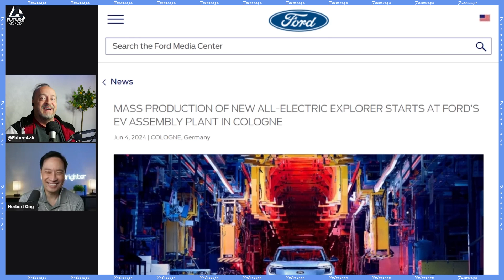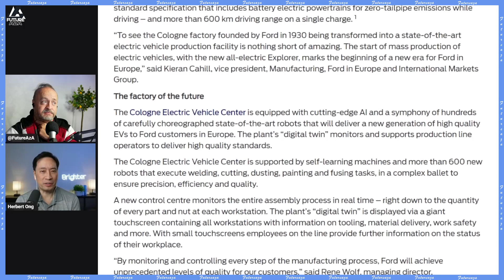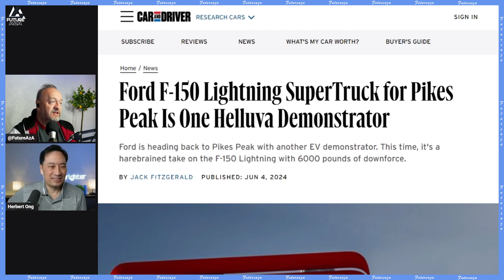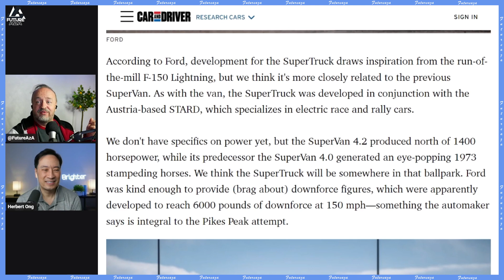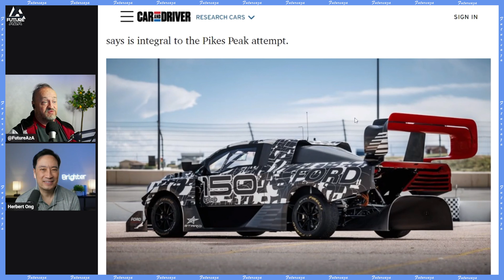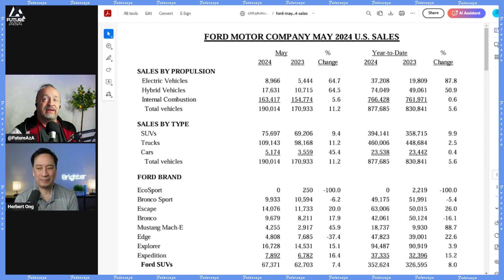Ford's Forging Ahead with EVs Around the World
Links from today's show:
The all-electric Ford Explorer, the first vehicle off the production line in the new Ford Cologne Electric Vehicle Center, is on its way to customers in Europe. A second EV, a new sports crossover, will be revealed shortly with production in Cologne starting later this year. Ford’s historic plant in Cologne was transformed as part of a $2 billion investment into a state-of-the-art Electric Vehicle Center to ensure high-quality EV production.

According to Ford, development for the SuperTruck draws inspiration from the run-of-the-mill F-150 Lightning, but we think it's more closely related to the previous SuperVan. As with the van, the SuperTruck was developed in conjunction with the Austria-based STARD, which specializes in electric race and rally cars.

Ford's May of 2024 production numbers broken down by model and compared to the previous year.